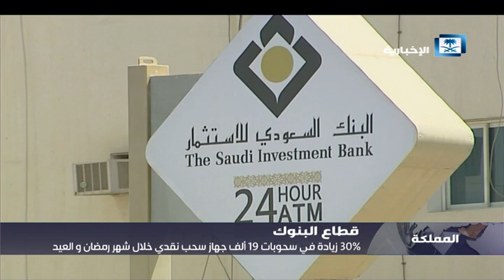أخبار الاقتصاد - 30 % زيادة في سحوبات 19 ألف جهاز سحب نقدي خلال شهر رمضان والعيد